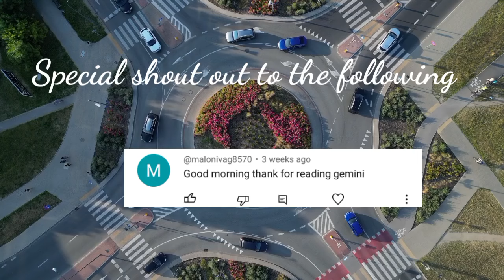Kapalaran Daily Horoscope January 6, 2024